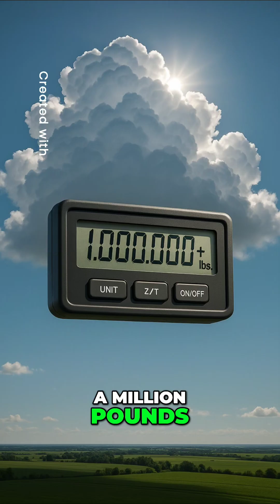That Cloud Above You Could Weigh MORE Than 1 Million Pounds?!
"Think clouds are light and fluffy? Think again! 🌥️ The average cloud carries HUNDREDS of tons of water — that’s like 100 elephants floating above your head! 🐘🐘🐘 But why don’t they crash down? Discover the mind-blowing science behind the heaviest lightweights in the sky! 🌤️✨